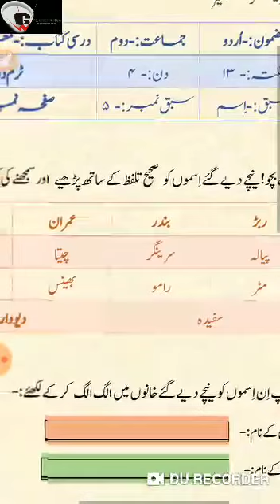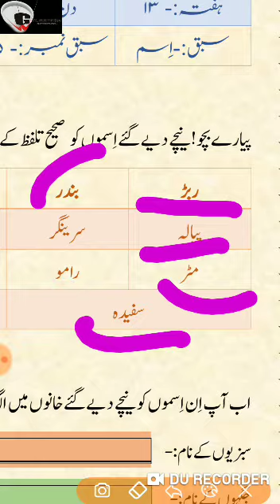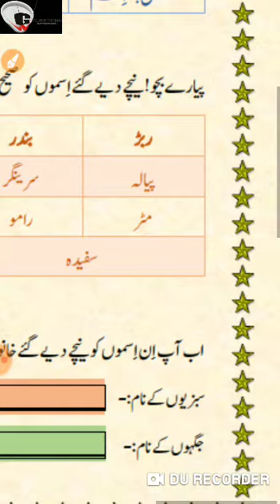Grade 2 Urdu Dated 29 10 2020